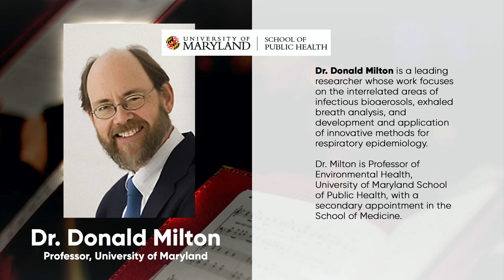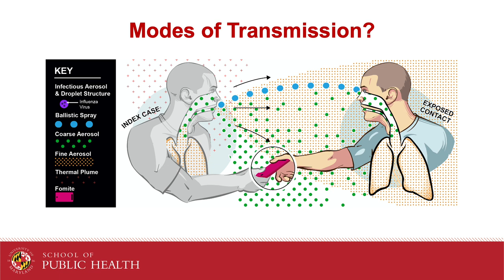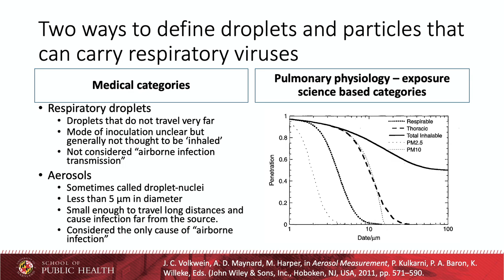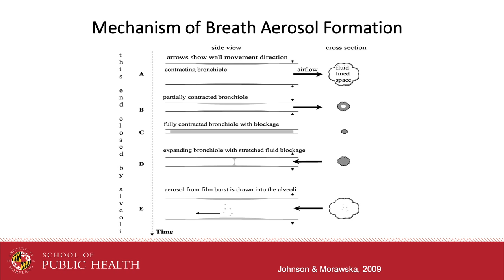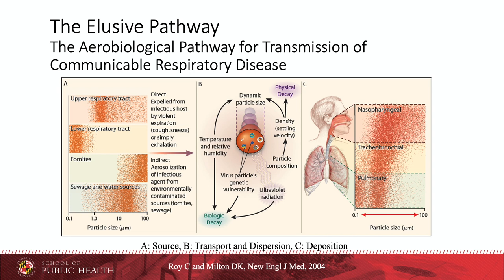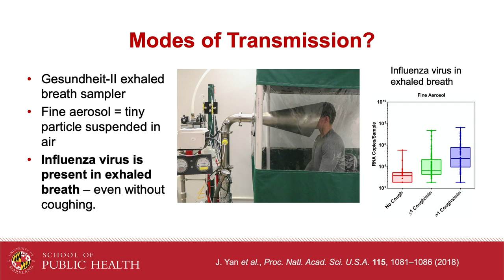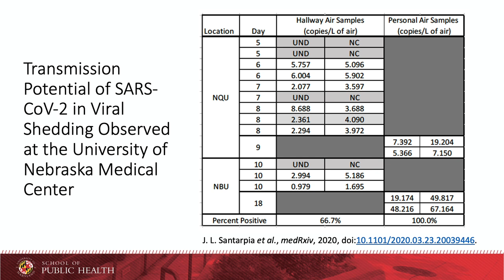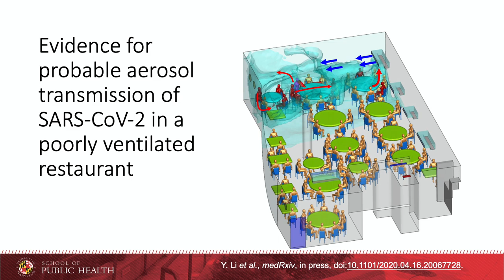Transmission Perspective on COVID 19 | Pt. 2 of Near-Term Future of Singing Webinar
Live Webinar: WHAT DO SCIENCE AND DATA SAY ABOUT THE NEAR-TERM FUTURE OF SINGING
Dr. Donald Milton discusses “Transmission Perspective on COVID-19 and the Future of Singing” as part of a webinar jointly presented by Chorus America; the National Association of Teachers of Singing (NATS); the Barbershop Harmony Society (BHS); and the American Choral Directors Association (ACDA).

The two-and-a-half hour live seminar covers a wide range of topics, and the panel acknowledged that this is only the beginning of a long journey of research for all arts organizations. “This is going to be a marathon, not a sprint,” noted ACDA’s Tim Sharp -- himself a survivor of diagnosed COVID-19.

Allen Henderson, executive director, National Association of Teachers of Singing (NATS)

Medical specialists:
Otolaryngologist Dr. Lucinda Halstead, founder and medical director of the Evelyn Trammell Institute for Voice and Swallowing at the Medical University of South Carolina, and President Elect of the Performing Arts Medical Association (PAMA).
Dr. Donald Milton, a leading researcher on the interrelated areas of infectious bioaerosols, exhaled breath analysis, and respiratory epidemiology.

Arts marketing and leadership professionals:
Colleen Dilenschneider, IMPACTS Research and Development
Mollie Quinlan-Hayes, ArtsReady
Tom Clareson, Performing Arts Readiness